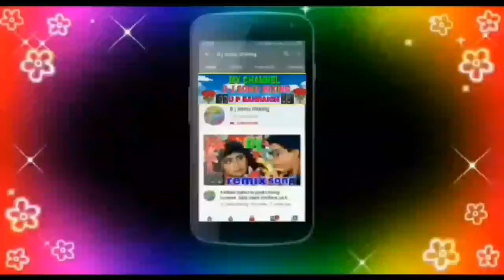डायलौग mix सनीदेवेल vs कातिया कम्पटीशन d j remix new mixing dholki mix d j sonu umariya raypur chora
New d j remix

Daylog mix

Sanny dewal.

Ghatak movi

Full daylog mix

D j sonu umariya raypur choraha